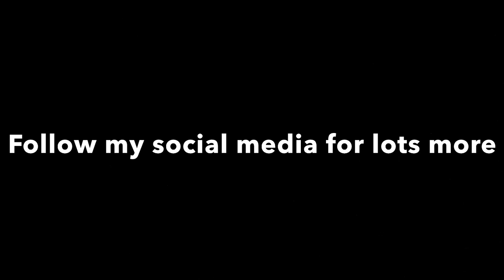Remaking the Rainbow Flowers Painting 3 Times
All the “Rainbow Flowers” paintings together and a little closer to normal speed.

Incase you missed it on the earlier posts… I was asked if I could remake my “Rainbow Flowers” Fluid Acrylic Painting that I painted back in late August of 2020. I said I can make something close but it’ll be a little different. I figured I’d make a few and let them pick. This is all 3 remakes.